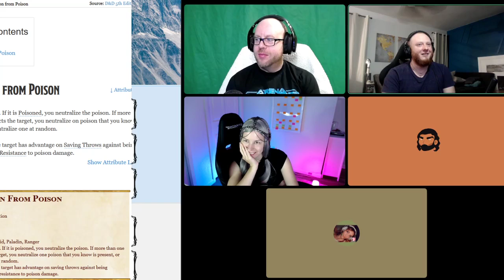Mysteries of Selindor | Episode 10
DM Gagnor guides the players through the turmoil of the deeply classist Grung village they have found themselves in.

Design by Simienne